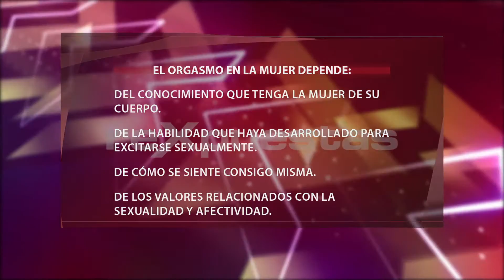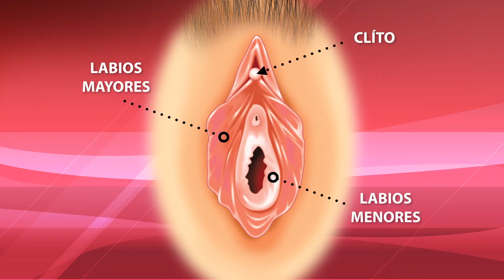¿Se nace con la habilidad de conseguir un orgasmo o se aprende?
El orgasmo es una de las fases de la respuesta sexual en hombres y mujeres. En general puede ser definido como una serie de contracciones musculares involuntarias, sobre todo en la zona pélvica, acompañado de sensaciones placenteras y una fuerte descarga de tensión.

Existe la duda sobre si se nace con la habilidad para conseguir un orgasmo o se aprende. Los expertos indican que la mujer aprende a tener uno o varios orgasmos, mientras que el hombre nace con la habilidad para conseguirlo.

La mayoría de las mujeres que no experimentan un orgasmo NO suelen presentar otros problemas sexuales y NO lo consiguen por la escasa o nula educación sexual para el placer. Buscar ayuda profesional y aprender a estimularse facilita que las mujeres que tienen dificultades en alcanzarlo puedan superarlas y aprender a disfrutarlo.

ARTÍCULOS RECOMENDADOS:
• ¿Existe el miedo a sentir el orgasmo?

• ¿Se nace con la habilidad para conseguir un orgasmo o se aprende?

• ¿Por qué el orgasmo dura tan poco?

Transmitido el 3 de abril del 2014, por CDN canal 37.